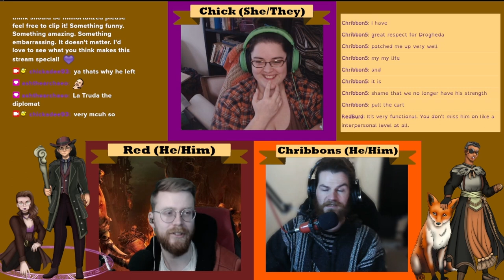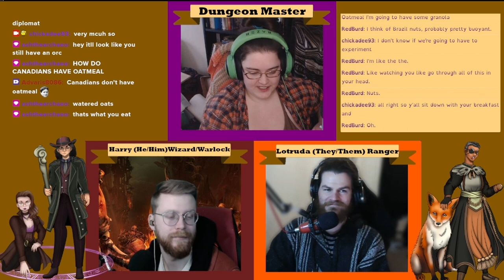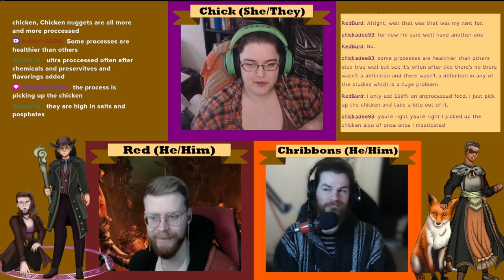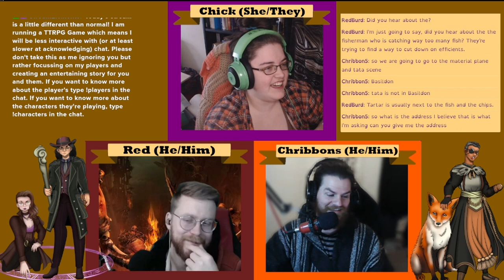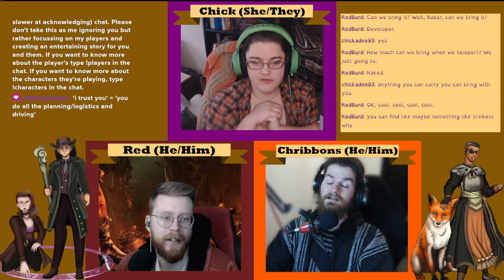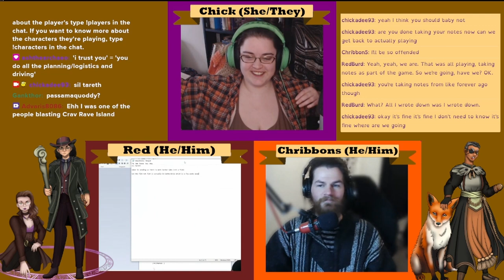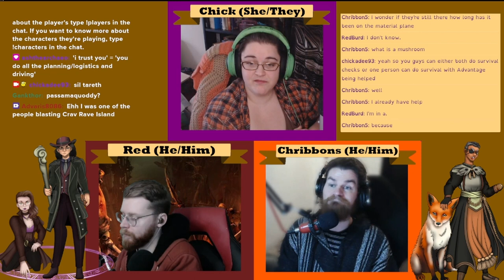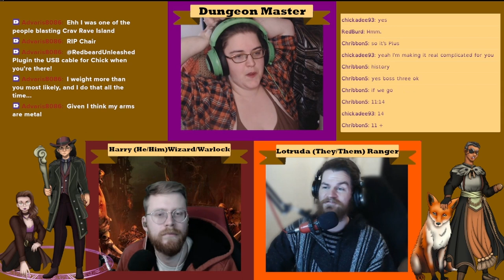Session 12 Full VOD: Episode 1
This is the Episode One (1) of the full VOD of our Session Twelve (12).

The party awakens from their troubled slumber one man down as Drugar has set off on his own little journey. They get ready by grabbing some mushrooms, trinkets and a magical blanket. They decide they want to teleport to Sil Tareth (rather than Battersbrie or Basildon) and when they get there... (see episode 2)

Some sound effects from Zapsplat